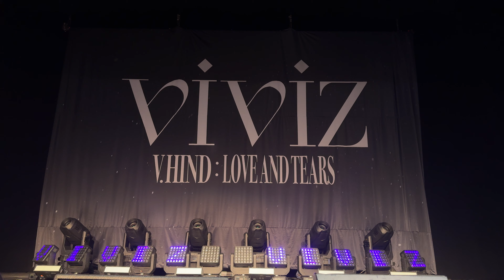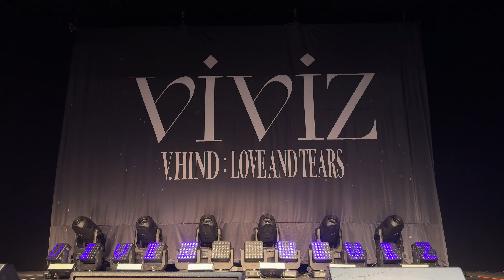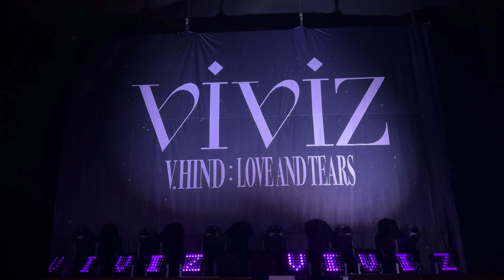240720 비비지 VIVIZ - Full soundcheck (3 songs) live @ Queens Theatre, New York City 4K Fancam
VIVIZ performed Red Sun!, Overdrive, and MANIAC live for soundcheck at Queens Theatre in New York City on the V.HIND : LOVE AND TEARS tour on July 20, 2024.

00:00
03:48 Red Sun!
08:49 Overdrive
12:51 MANIAC